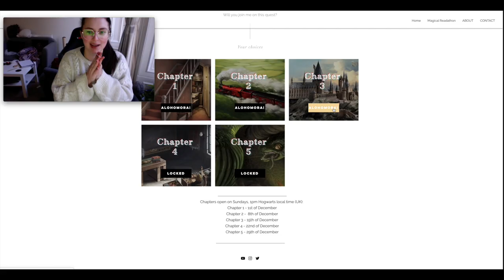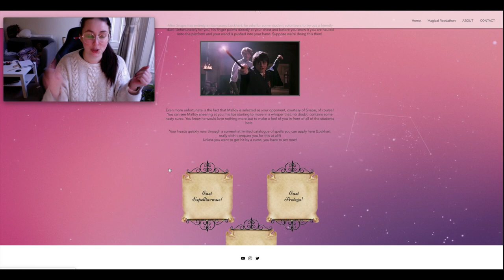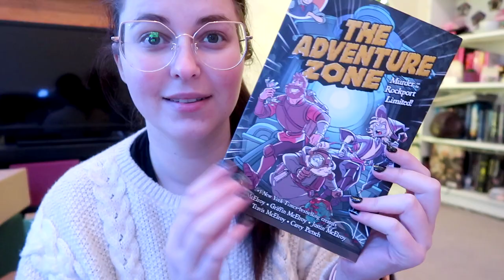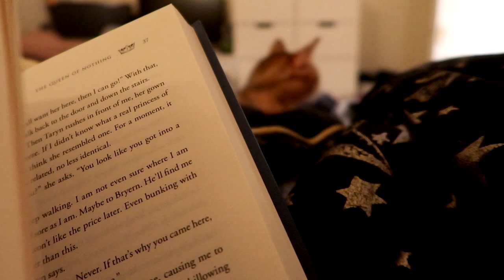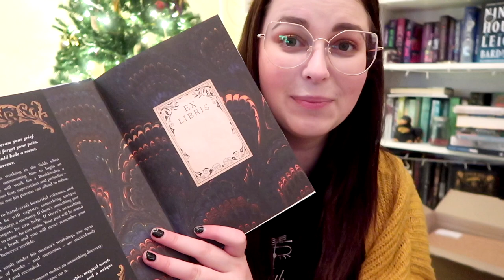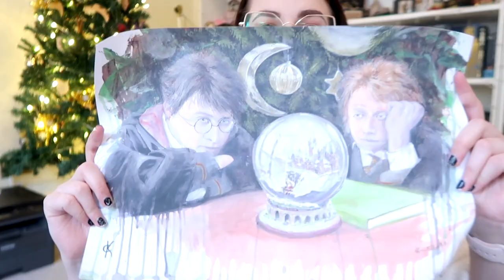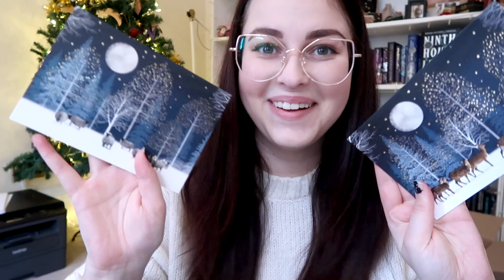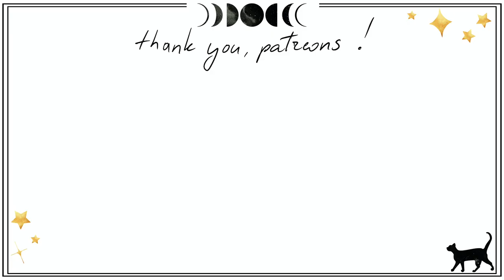Winter Magical Readathon Ch. 4 & Harry Potter Giveaway vlog| Book Roast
◇ OPEN ME ◇
Hey bubs! Hope you are well!

Things mentioned:
Jade:

Book Roast
Suite 222
12 South Bridge
EDINBURGH
EH1 1DD
Scotland